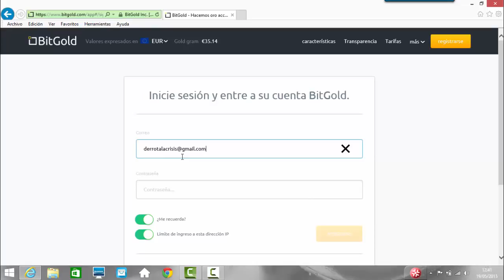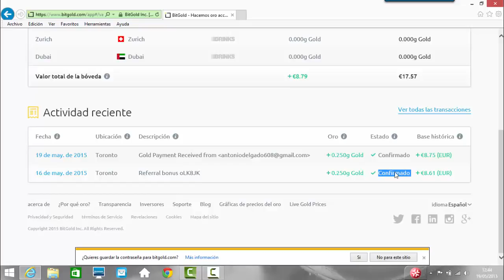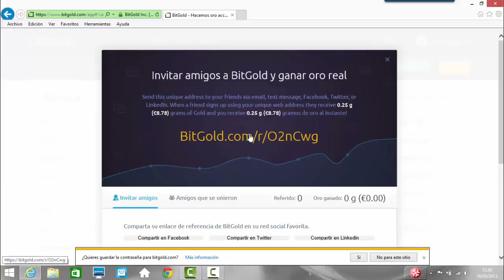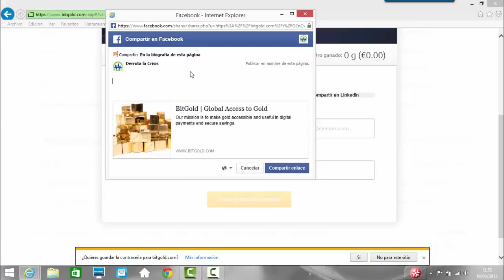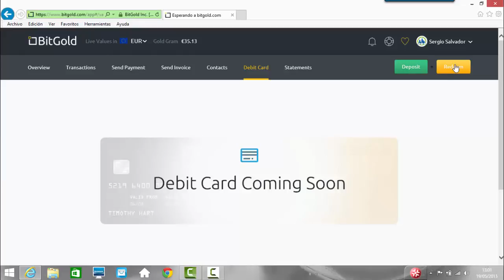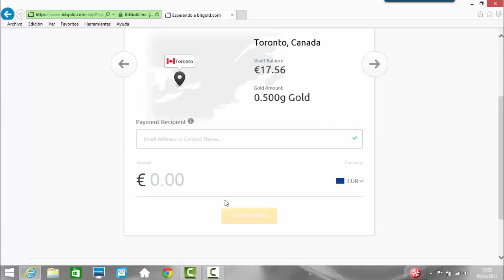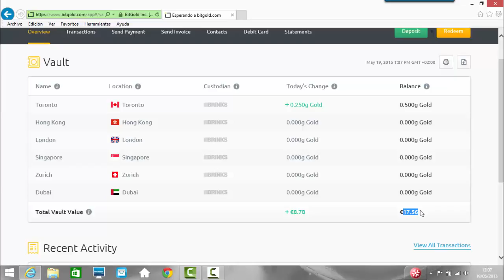dinero facil aprovecha esta oferta si la pelas porque eres tonto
reguistro
BitGold.com/r/RgLglt

aprovecha esta oportunidad que son pocos dais y mas si eres de Venezuela puedes ganar nada mas con registrarte 5.000 bfs en oro --ojo es solo una promoción que no se sabe cuanto durara aprovecha y mientras mas personas tu invites mas ganas haci de facil. si quieres ayuda escribir plis...